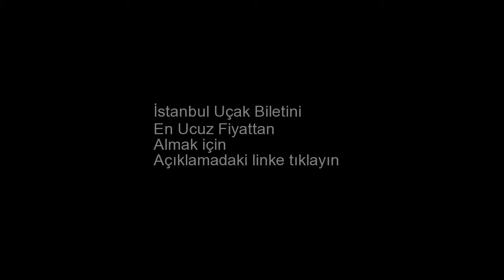İstanbul Uçak Bileti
İstanbul uçak bileti almak için yukarıdaki linke tıklayın. İstanbul ucuz uçak bileti. İstanbul uçak bileti